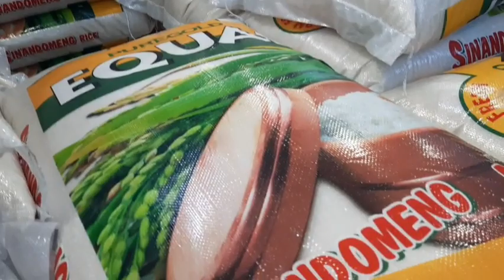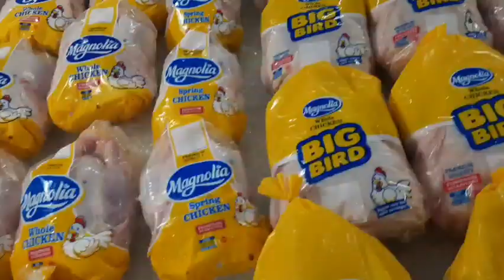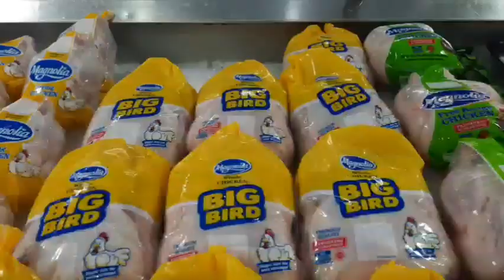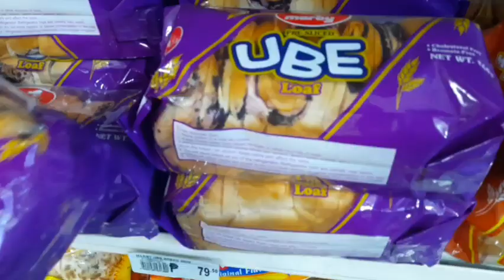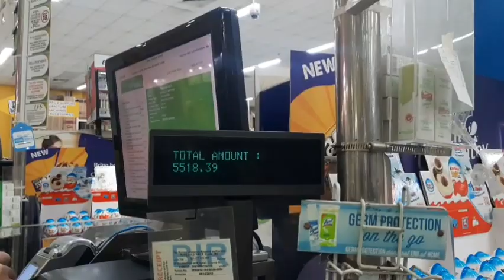SOBRANG MAHAL TALAGA MAMILI NGAYON ANG LAKI NG BINAYARAN KO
Ang mahal ng price ng mga gulay dito sa market .. kaylangan talaga mag tipid tayo ..